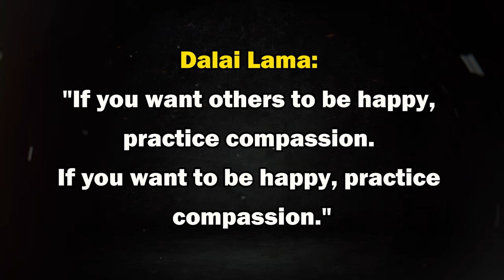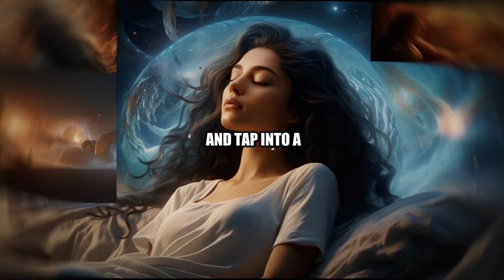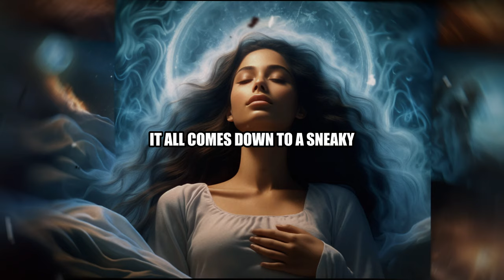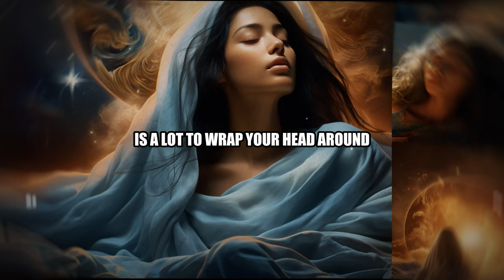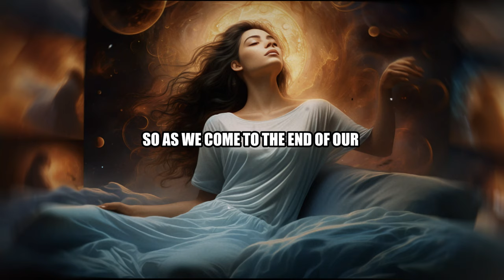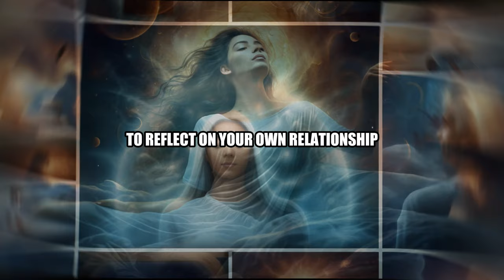Is Your Third Eye Blocked? Find Out Why and How to Open It!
If you enjoy our content, consider supporting the channel by becoming a member. Let's make this journey even more special together! Welcome to the mysterious world of the pineal gland, a tiny but powerful part of your brain often referred to as the "Third Eye." In this enlightening journey, we delve deep into ancient wisdom and modern science to uncover the secrets of this mystical organ and how it influences your consciousness, sleep, and spiritual awakening.

🕒 Timestamps:

00:00 - Introduction to the Pineal Gland
03:15 - The Science of Sleep and Melatonin
07:30 - Pineal Gland Calcification: Causes and Effects
12:45 - Decalcifying and Activating Your Third Eye
18:00 - Practical Tips for Pineal Gland Health
Detailed Overview:

Introduction to the Pineal Gland: Discover what the pineal gland is and why it's been revered throughout history.
The Science of Sleep and Melatonin: Learn how the pineal gland regulates sleep and its effects on your body.
Pineal Gland Calcification: Causes and Effects: Explore the factors leading to pineal gland calcification and how it impacts your health and consciousness.
Decalcifying and Activating Your Third Eye: Unveil methods to rejuvenate and activate your pineal gland for improved wellbeing.
Practical Tips for Pineal Gland Health: Get actionable advice to support and maintain the health of your pineal gland.
🌱 Main Takeaways:

The pineal gland, or Third Eye, is a crucial part of our brain affecting sleep, health, and spiritual awakening.
Modern lifestyle factors can lead to pineal gland calcification, impacting our overall wellbeing.
There are practical steps you can take to decalcify and activate your pineal gland, enhancing both physical and spiritual health.